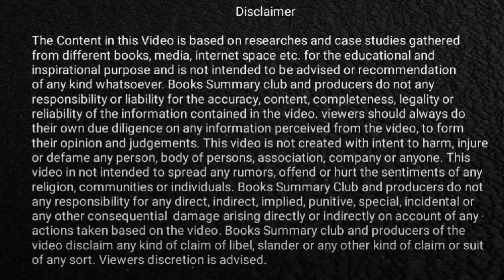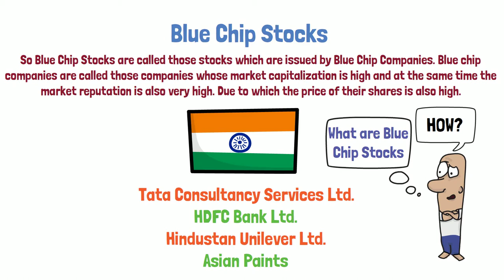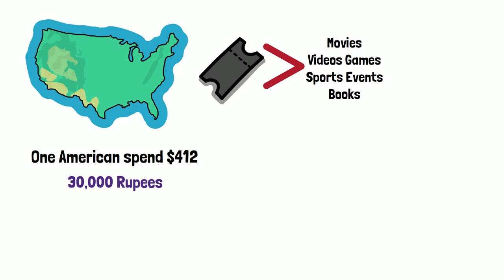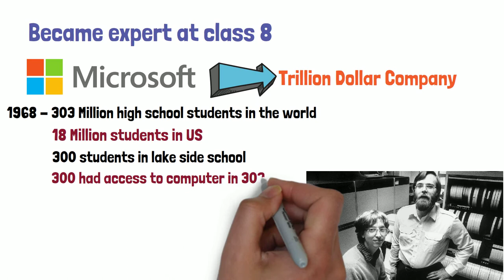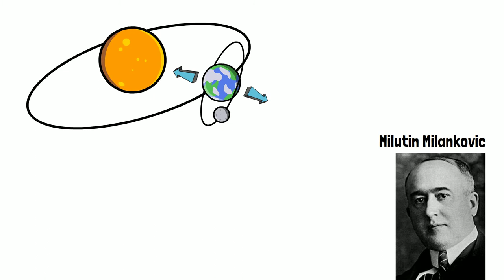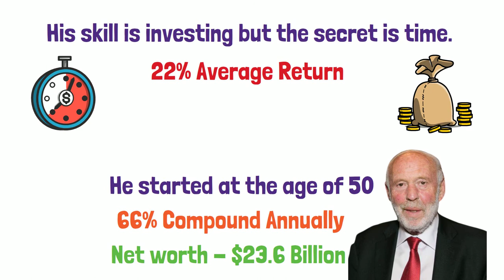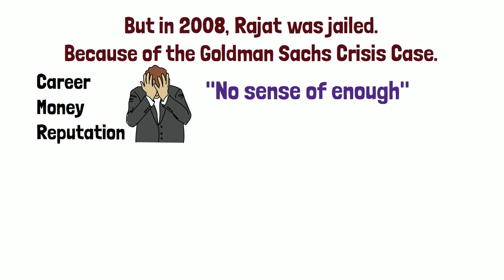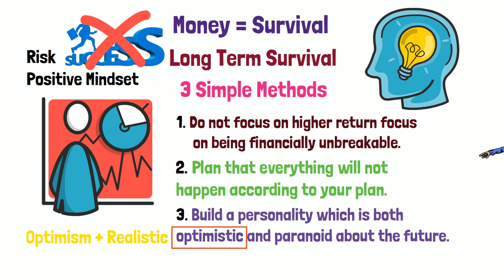The Psychology of Money by Morgan Housel Audiobook | Book Summary in Hindi | Books Summary Club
Timeless lessons on wealth, insatiability, and bliss doing admirably with cash isn't really regarding what you know. It's with regards to how you act. What's more, conduct is difficult to instruct, even to truly shrewd individuals. Instructions to oversee cash, contribute it, and settle on business choices are regularly considered to include a great deal of numerical estimations, where information and formulae guide us precisely. However, in reality, individuals don't settle on monetary choices on a bookkeeping page. They make them during supper, or in a gathering room, where individual history, your one of a kind perspective on the world, self image, pride, promoting, and odd motivations are mixed together. The Psychology of Money by Morgan Housel Audiobook | Book Summary in Hindi

The Psychology of Money By Morgan Housel is one of my favourite book of all time.